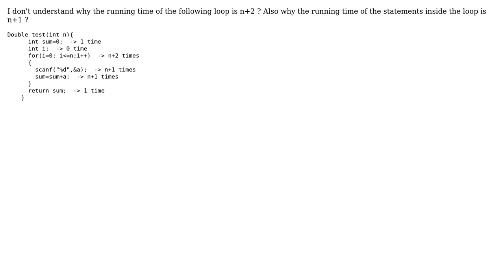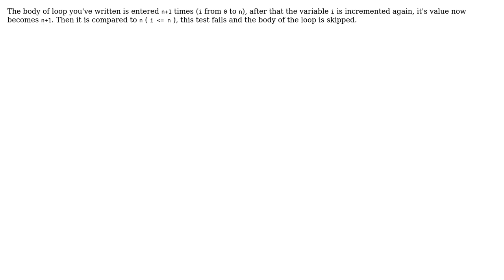Software Engineering: What is the justification for the running time of this loop?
With thanks & praise to God, and with thanks to the many people who have made this project possible! | Content (except music & images) licensed under CC BY-SA | Music | Images & others | With thanks to user Gene Bushuyev user Altair and the Stack Exchange Network Trademarks are property of their respective owners. You are responsible for your own actions.